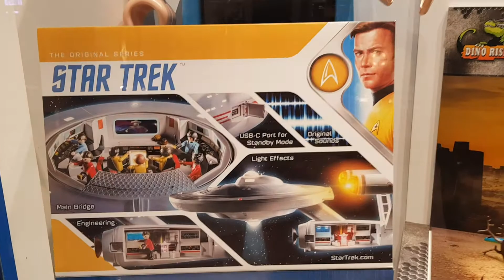Star Trek Playmobil Fun Store. Escaparate Tienda Playmobil Dino Rise. Septiembre 2021.